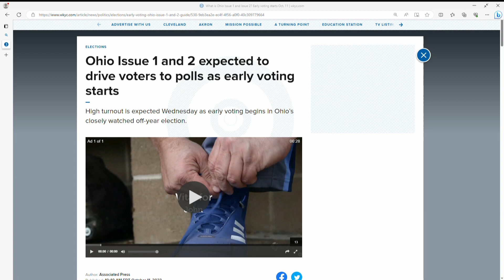Baldwin Wallace University poll shows Ohio voters in favor of Issue 1, Issue 2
As the Nov. 7 general election quickly approaches, a new poll from Baldwin Wallace University is showing that Ohioans are in favor of Issue 1 and Issue 2.

According to a survey from the BW Community Research Institute, the majority of likely Ohio voters favor the constitutional protection of abortion rights and the legalization of recreational marijuana.

The survey was given to 850 registered voters, 750 of whom identified as likely voters, between Oct. 9-11.

Read more about the Baldwin Wallace Ohio Issue 1 and Ohio Issue 2 poll